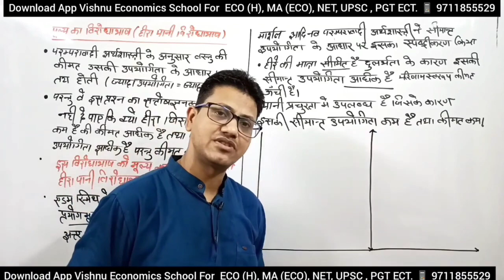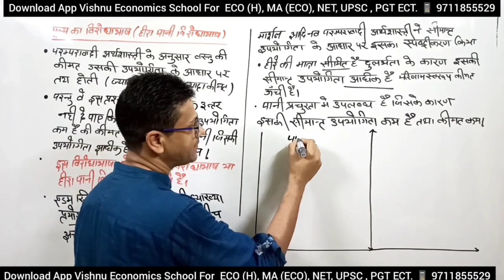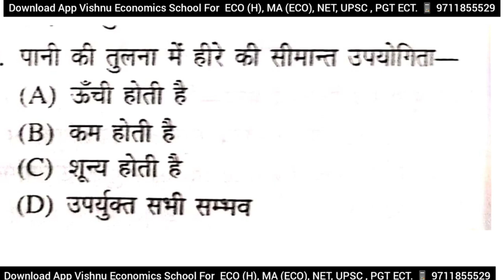Paradox of Value Economics | Diamond Water Paradox | हीरा पानी विरोधाभास | मूल्य का विरोधाभास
DEMO
ENGLISH MEDIUM